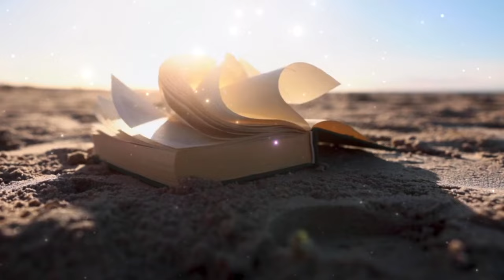PROPUESTA INDECENTE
"Propuesta Indecente" - Una Reflexión sobre el Amor que Rompe las Reglas |

Hoy les traigo el analisis del video de DAnte Gebel, Propuesta Indecente. En este poderoso sermón, Dante Gebel nos desafía a repensar nuestra visión del amor y las reglas que lo gobiernan. A través de historias bíblicas impactantes y reflexiones profundas, descubrimos cómo el amor de Dios es un amor radical, capaz de romper cualquier barrera, incluso las reglas humanas y religiosas.

Dante nos guía por la historia de Oseas y Gomer, un relato conmovedor que nos enseña cómo Dios nos sigue amando, sin importar cuántas veces lo traicionemos. Este es un amor que muchos consideran "escandaloso" porque no se basa en lo que merecemos, sino en la gracia y la misericordia infinita de Dios.

Si alguna vez te has sentido indigno del amor de Dios o has dudado de su capacidad para perdonarte, este mensaje es para ti. ¡Prepárate para ser inspirado y retado a aceptar el amor incondicional que lo cambia todo!